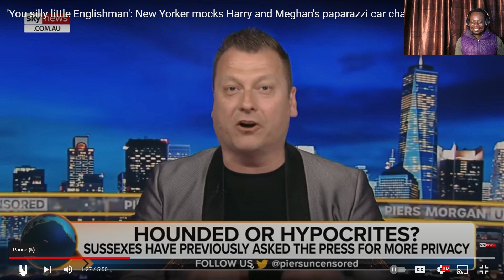"You silly little Englishman" New Yorker mocks Harry and Meghan's paparazzi car chase! - Reaction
This is a reaction video to "You silly little Englishman" New Yorker mocks Harry and Meghan's paparazzi car chase!